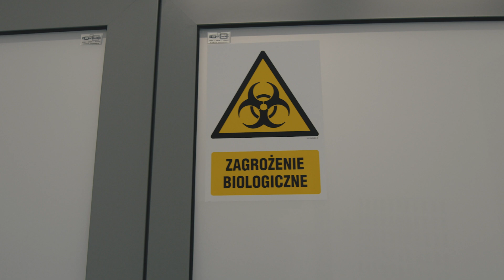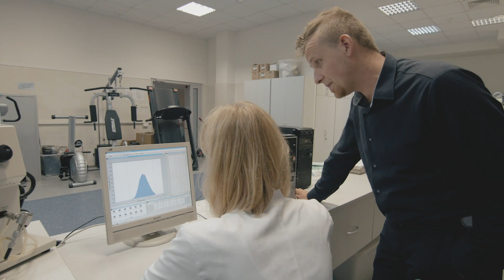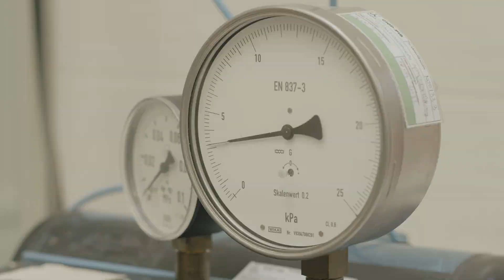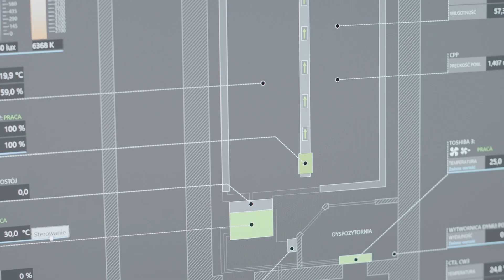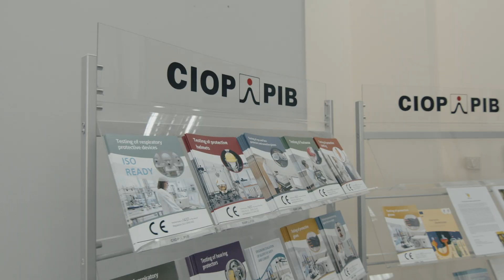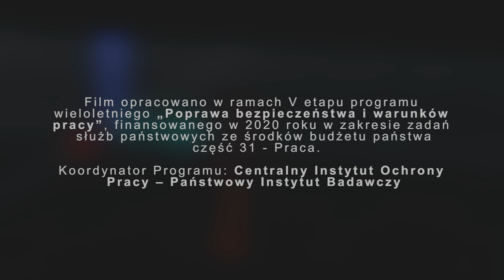Zakład Ochron Osobistych CIOP-PIB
Zakład Ochron Osobistych prowadzi badania parametrów ochronnych i użytkowych wszystkich rodzajów środków ochrony indywidualnej na zgodność z wymaganiami Unii Europejskiej, z uwzględnieniem nowych zagrożeń i zmieniających się potrzeb użytkowników. Zajmuje się m.in. doskonaleniem materiałów i konstrukcji środków ochrony indywidualnej, a także symulacją zjawisk związanych z ich stosowaniem. Prowadzone są liczne prace nad aplikacją inteligentnych materiałów i systemów do odzieży ochronnej, zwłaszcza w aspekcie komfortu jej stosowania w środowisku zimnym i gorącym.

Stosowanie środków ochrony indywidualnej jest zalecane wszędzie tam, gdzie nie ma możliwości zastosowania środków ograniczających zagrożenia „u źródła", zmiany technologii lub zastosowania środków ochron zbiorowych.

Zmodernizowane, nowoczesne laboratoria badawcze Zakładu Ochron Osobistych mieszczą się w Łodzi.